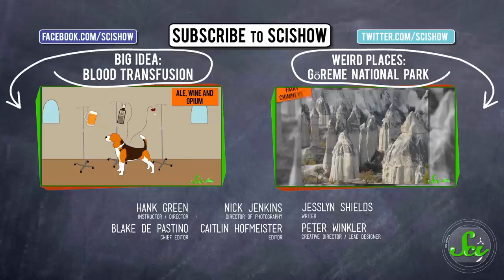Spring, Time for Drunk Birds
As spring approaches in the Northern Hemisphere, we anticipate the fluttering butterflies and the capering baby lambs, and we can also expect to see some birds hammered out of their minds in the trees, and perhaps on the ground.  In most cases, these birds have overindulged in the fermented berries and other fruits that froze during the winter and are now thawing - proving an irresistible treat for many kinds of birds.

References and image licenses for this episode can be found in the Google document